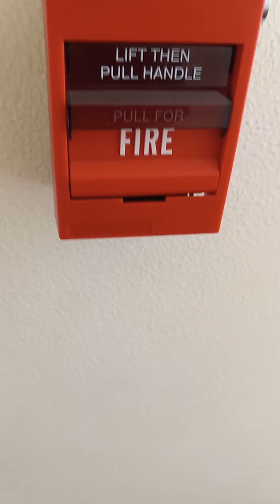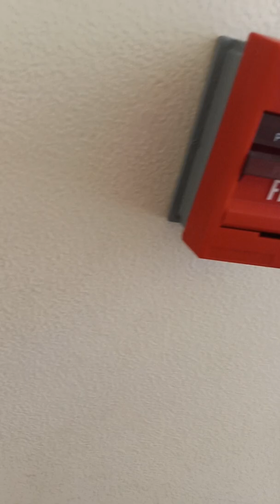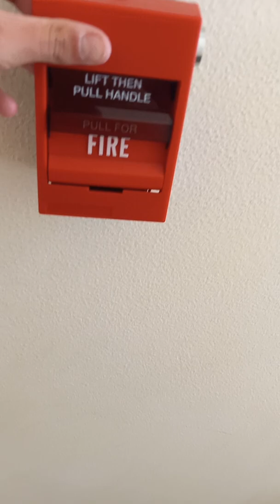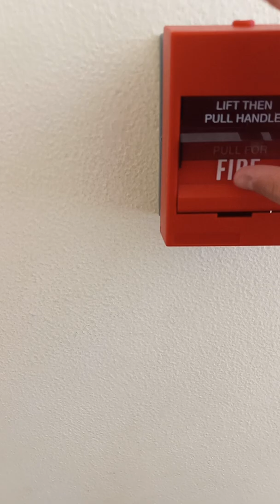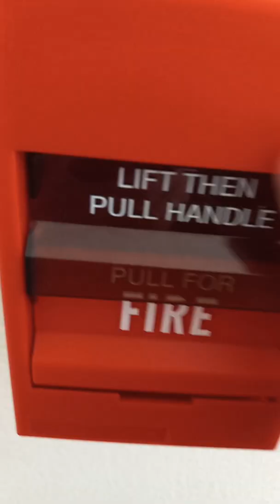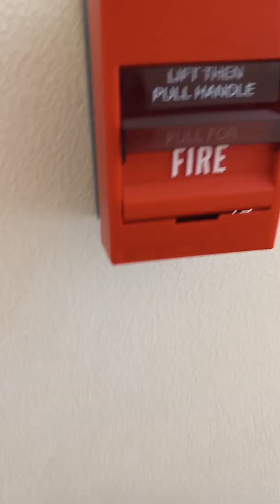don't pull fire alarms for fun!!!!